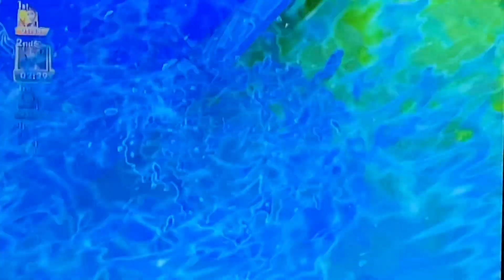Winpeout Wii ... yes we can pass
Wipeout game played on the wii